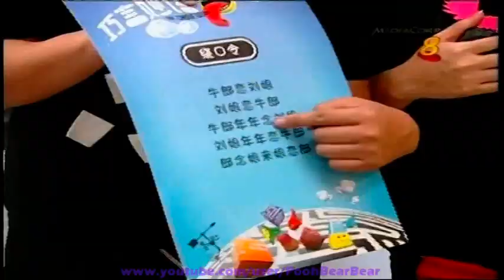20110802 巧言妙语 4/4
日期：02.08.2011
节目：巧言妙语 The Tongue Twister
主持人：权怡凤，郭亮
挑战者：王雷，珍妮，刘玲玲